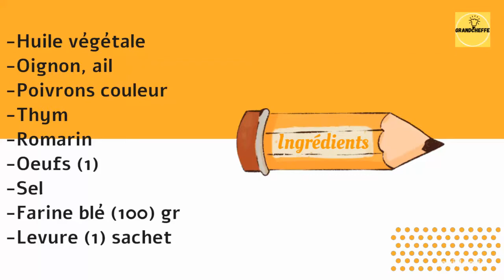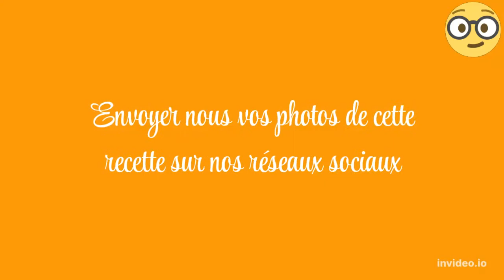Gâteau au miettes de thon et poivrons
📝Ingrédients:
Oignon
Poivron couleur
Ail
Assaisonnement(thym,romarin)
Thon
Farine
Levure
Recette
Cuire(ail, oignon,poivrons,thym,romarin,assaisonnement, eau)
Ajouter farine et levure.